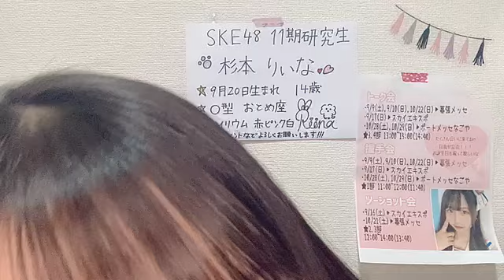杉本 りいな（SKE48 研究生） 2023年07月07日 18時04分38秒